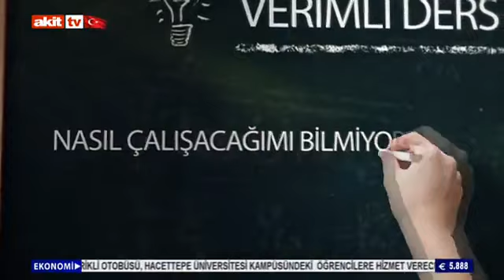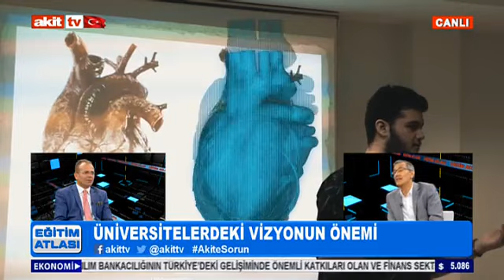Eğitim Atlası - Biruni Üniversitesi'ni tanıyalım.